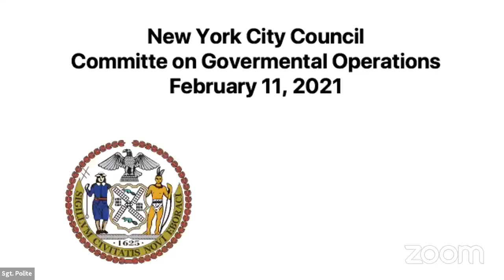Governmental Operati... NYCC REMOTE GOVOPS 02112021 Tue 16 Feb 2021 15 41 47 0000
Committee on Governmental Operations 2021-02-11T00:00:00 9:00 AM REMOTE HEARING (VIRTUAL ROOM 1) null

 KEY: null

 ID: 18441

 GUID: A717C940-0A78-4A40-8EC0-755FA321CE92